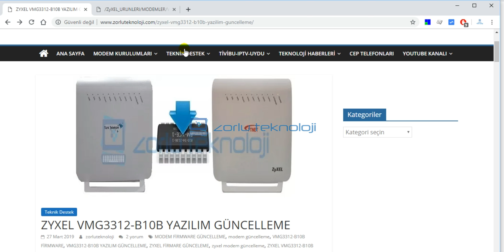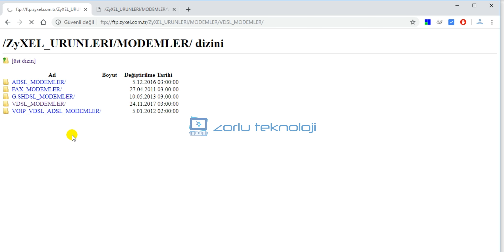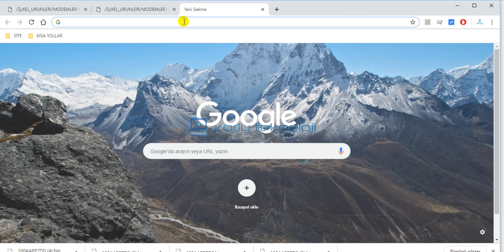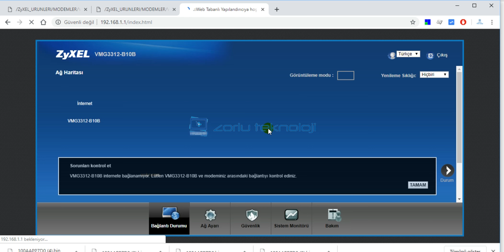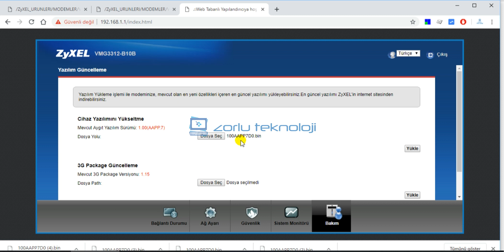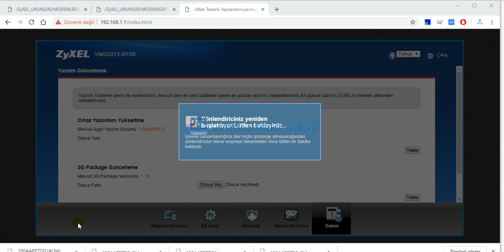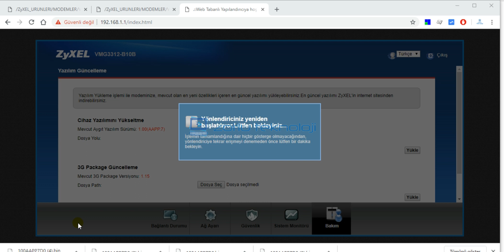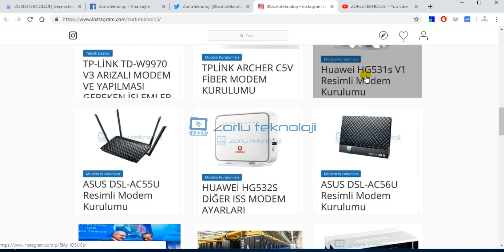ZYXEL VMG3312-B10B MODEM YAZILIM GÜNCELLEME ADIMLARI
ZYXEL VMG3312-B10B MODEM FİRMWARE YAZILIM GÜNCELLEME NASIL YAPILIR?
ZYXEL VMG3312-B10B TTNET YAZILIM GÜNCELLEME
ZYXEL VMG3312-B10B TÜRK TELEKOM FİRMWARE GÜNCELLEME